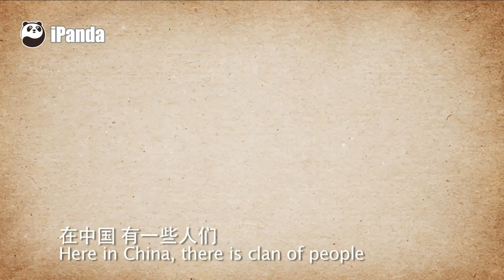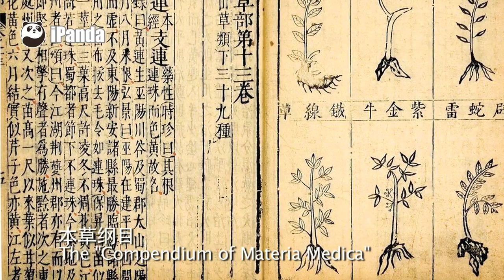Fantastic Herbal Medicine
Chinese people have used herbal medicine for 1,000 years, and there are now more than 12,000 varieties of Chinese herbal medicine. Where there are snakes in some southern parts of China, there is a special kind of vine that can be used in a snakebite treatment. Are you impressed? So was Marie Smurthwaite from Australia. She decided to look for this treatment and learn more about other“magical herbs”that the Chinese use to treat diseases.